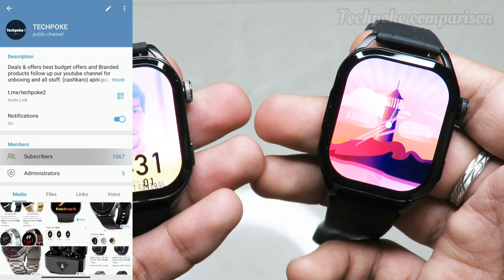Display Issue 🤬 Pebble Cosmos Vogue vs Fire Boltt Emperor | let's compare both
fireboltt emperor

2. register (ad your all details
3. share particular product link or full platform from search bar
4. track your earning (my activity section)

2. register (ad your all details
3. share particular product link or full platform from search bar
4. track your earning (my activity section)

3rd APP (cashkaro) apni purchase pe cashback paao (i made 1000)